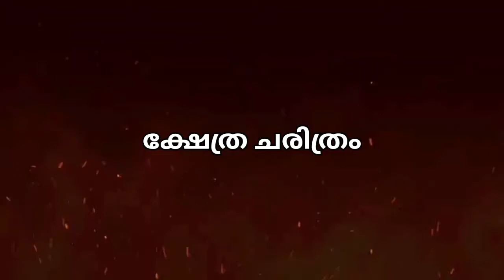ഏറ്റുമാനൂർ മഹാദേവക്ഷേത്രം ....ഏഴരപൊന്നാന,കെടാവിളക്ക് , വാൽകണ്ണാടി നോക്കുന്ന യക്ഷിയമ്മ ....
Ettumanoor Mahadeva temple

 is an ancient Shiva temple in Kottayam, Kerala, India. Temple tradition has it that the Pandavas and the sage Vyasa had worshipped at this temple. The name of the place has its origin from the word manoor, which means "the land of deer." The temple is one of the major Shiva temples in Kerala, along with Vaikom Temple, Chengannur Mahadeva Temple, Kaduthruthy Mahadeva Temple, Ernakulam Shiva Temple, Vazhappally Maha Siva Temple and Vadakkunathan temple

Festival

Ettumanoor Mahadeva Temple hosts the arattu festival, celebrated on a grand scale on the Thiruvathira day in February–March each year. Many people come to the temple on the 8th and 10th day of the festival, when seven and a half elephants (in Malayalam: ezharaponnaana) made of gold (nearly 13 Kgms) will be held in public view. This statue was donated to the temple by a travancore maharaja. The temple, one of the wealthiest Devaswoms in Kerala, has many valuable possessions.
The Thulabharam is one of the important rituals of this temple. People make offerings to God for favors received. On balance, the child or man for whom offerings were promised to God, is weighed against offerings ranging from gold to fruits.

Aaraattu

The annual Aaraattu (Holy Bath) of Lord Shiva at Ettumanoor Mahadevar Temple is performed at the villages of Peroor, Poovathummoodu, and Thriruvanchoor on the banks of the Meenachil River. It is one of the rituals performed as part of festivals at the major temples of Kerala, India. During this ritual,Cherusseril Family member is to escort with ritual and the offerings of the arattu is to be from the Cherusseril family (Nivedya and all other offerings during the arattu). This right was given by the Thekkumcore King of the time. This is still continuing.T he priest takes the deific form of the god within him and takes a bath in the holy water. This event is mainly carried out at the end of the festival. One of the most prominent Arattu in Kerala is conducted in the Padmanabhaswamy Temple, Trivandrum by the Travancore royal family.

Ezharaponnana

Ezhara Ponnana refers to the seven-large sized and one small sized -golden elephants (which are called Ezharaponnana) which are kept in the temple vault and taken out once a year for darshan by the devotees. Of the eight statuettes, seven have a height of two ft., and the eighth one is half that size, hence the name Ezhara (seven-and- a- half) Ponnana (Golden elephants). According to legend, they were presented to the temple by Anizham Thirunal Marthanda Varma, the founder of the Travancore kingdom. According to another story, while Marthanda Varma had made the pledge to present the ‘ponnana,’ the offering was made during the reign of his successor, Maharaja Karthika Thirunal. There are also differing stories about the reason for the offering: some believe it was offered as a penalty for the damages suffered by the temple during the annexation of Thekkumcore by Travancore; others believe it was the offering made when the marauding army of the Tipu Sultan was hammering on the gates of Travancore. The statuettes are made of a jackfruit tree and covered with nearly 13 kg. of gold plates.
Ezhara Ponnana Darshan is one of the high points of the temple festival, held at midnight on the eighth day of the ten-day festival. Ezhara Ponnana Darshan begins with the ceremonial procession of the eight golden statuettes of elephants. They are later kept at the Asthana Mndapam for the annual darshan by the devotees.

Train and bus services are available from Ernakulam City and Trivandrum City to Ettumanoor. Frequent buses, private and public (provided by the Kerala State Road Transport Corporation), are available from the town of Etumanoor to many parts of Kerala. Intercity buses to Bangalore, Chennai, Selam, Coimbathore, and Hosur are available in the evening and night. The nearest airport is Cochin International Airport.
Ettumanoor Mahadevar Temple is a major hub for devotees from other states visiting Sabarimala temple in Kerala.